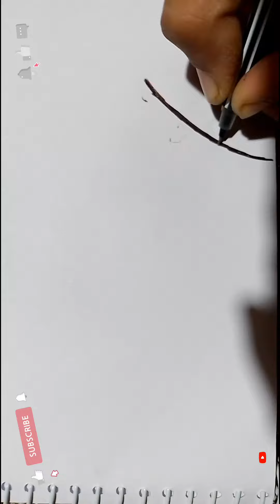10 rs ball pen peacock wing